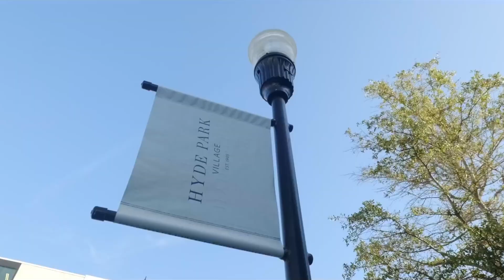AS CASAS MAIS BELAS DE TAMPA NUM PASSEIO DE BARCO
Se tem uma coisa que os moradores de Tampa possuem é qualidade de vida. Geraldo Afonso ficou tão encantado com o que viu que resolveu ficar mais uns dias na cidade, e eu aproveitei para fazer um passeio especial com ele.

Fomos conhecer Tampa sob a perspectiva de um barco. Você sabia que para alugar um barco só precisa de habilitação e cartão de crédito? Uma ótima opão de passeio com a família. No vídeo eu mostro um pouco mais sobre esse processo e tambem as belas casas na vida aquatica de Tampa Bay.

Aperta o play, aumenta o som e vem conhecer Tampa de um outro jeito.

Alex Pinz é um Realtor, consultor imobiliário e advogado no Brasil com 19 anos de experiência combinados. Vive nos Estados Unidos desde 2010. O canal do Youtube mostra a região de Tampa Bay para amigos e clientes desde Julho de 2020.

Preocupado 100% com seu cliente, já ajudou a realizar o sonho de mais de 500 famílias na compra e/ou mudança para os EUA/Florida/Orlando/Tampa e Tampa Bay. Competência e profissionalismo sempre como padrão.